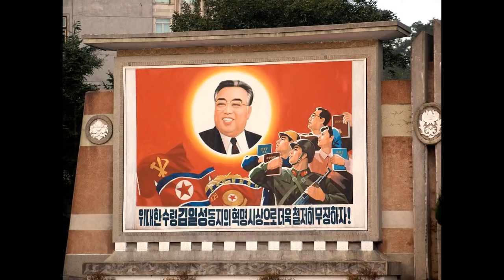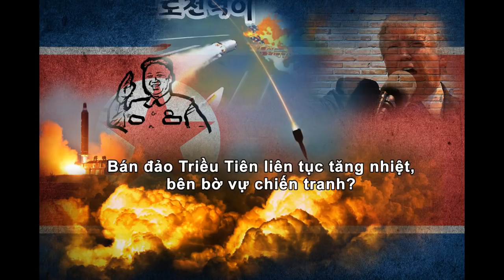Hội Luận cuối tuần - 03102018 - Kim Jong Un đã thắng trận đầu khi TT Trump nhận lời gặp vào tháng 5